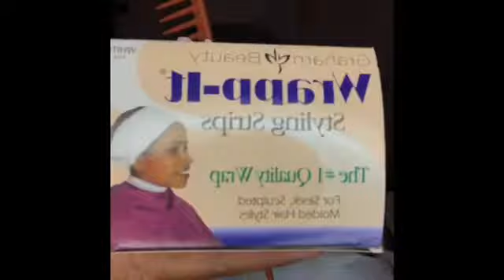15 minute blowout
Blowout on relaxed hair with Sam villa blow dryer, music by dahotellabi Labi Frazier instrumental for “Looking for!”